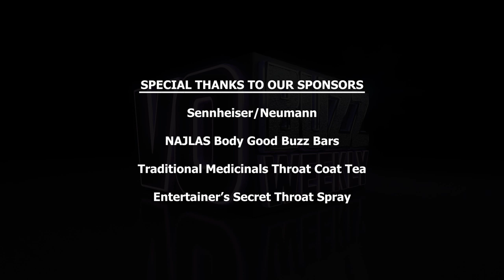Gina Coconato-Hering - Earthly Love & Light Custom Jewelry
Episode 329 Part 2 of 2 – Chuck and Stacey welcome back their good friend and talented artist responsible for their one-of-a-kind jewelry, Gina Coconato-Hering. In addition to being an amazing singer and voice actor, Gina is the creator of Earthly Love & Light.

Five years ago, Gina, set out to make a functional line of jewelry that was cool, hip, sparkly, fun, and meaningful. With the support of dear friends and family, her fun hobby has turned into a thriving business that is getting massive attention from lots of people including celebrities and social media influencers. and use promo code in this episode for BIG savings.

Gina's pairing of the power of crystals with the strength of essential oils has brought healing and protection into her own life and now she wants to share with you. We're thrilled to celebrate introduce you to our amazing friend, Gina Coconato-Hering.